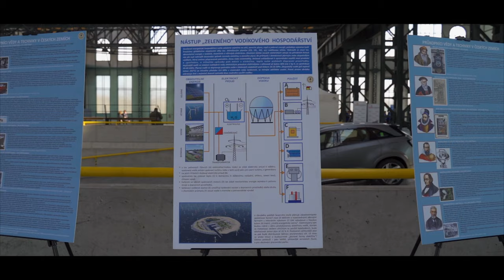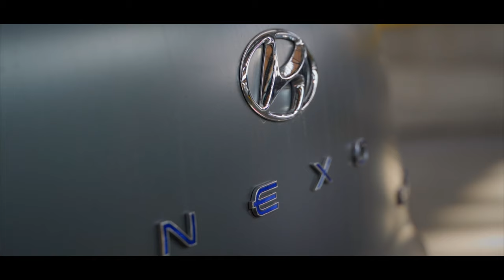České finále vzdělávacího programu Horizon Hydrogen Grand Prix (H2GP) 2022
V pondělí 4. dubna 2022 se uskutečnilo v ostravském areálu TROJHALÍ KAROLINA české finále vzdělávacího programu Horizon Hydrogen Grand Prix (H2GP). Vyvrcholením několikaměsíčního programu jsou závody RC modelů aut poháněných vodíkem, které sestavují studenti středních škol. Nadace ORLEN Unipetrol podporovala letos šest týmů.